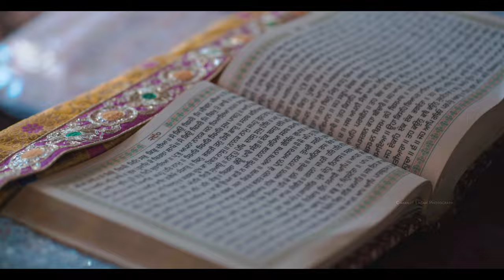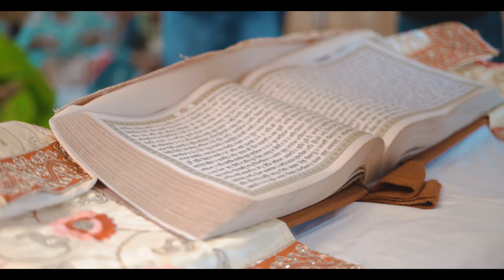Wedding Highlights (Tajinderpal Singh Toor +Sandeep Kaur Toor)